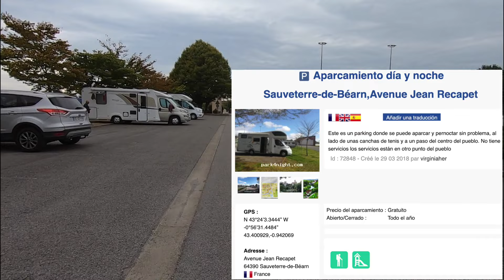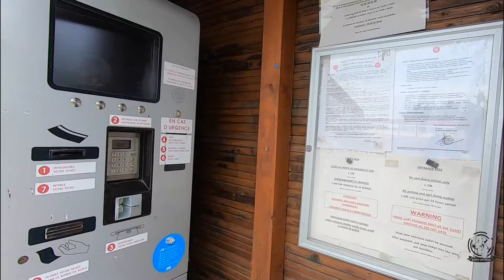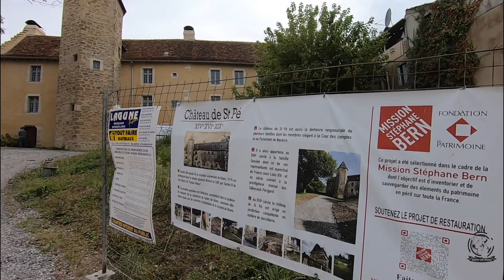VIAJE A FRANCIA EN AUTOCARAVANA 🚐 Sauveterre de Bearn, Salies de Bearn y Tarbes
En este nuevo video, cruzamos la frontera para dirigirnos al país vecino, Francia.
Visitaremos durante la mañana el pueblo medieval de Sauveterre de Bearn y después iremos a pasar el resto del dia a Salies de Bearn. Pasaremos la noche en el área de autocaravanas privada, precio de 7,5€ las 24h.
Continuaremos nuestro viaje y nos dirigiremos a Tarbes, a visitar su conocido parque. Dormiremos en el área privada por 10€ la noche.

Aquí os dejamos las coordenadas y el enlace de los lugares donde aparcamos.
- Área Autocaravanas Salies de Bearn
N 43°28’22.44” W -0°56’1.7772”
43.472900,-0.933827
- Área Autocaravanas Tarbes
N 43°14’34.8” E 0°4’4.692”
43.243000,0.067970